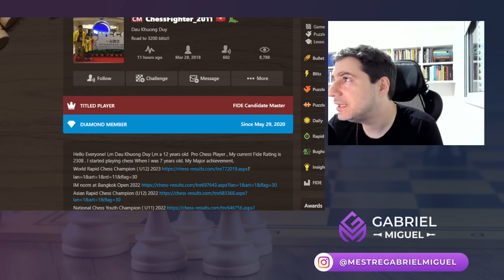JOVEM de 12 anos faz NAKAMURA jogar XADREZ a MADRUGADA toda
JOVEM de 12 anos faz NAKAMURA jogar XADREZ a MADRUGADA toda. Vamos analisar as partidas de xadrez do NAKAMURA contra uma jovem promessa. As partidas de uma jovem promessa de xadrez contra NAKAMURA no xadrez.